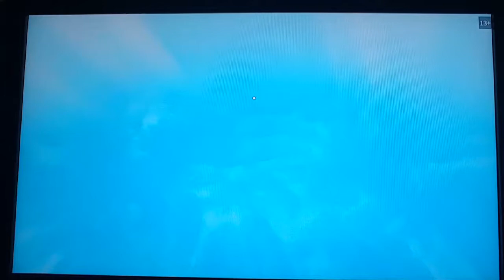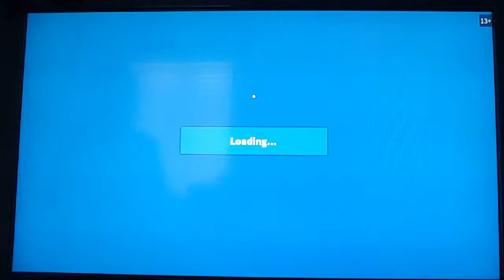Roblox dragon rage : The triple jump !